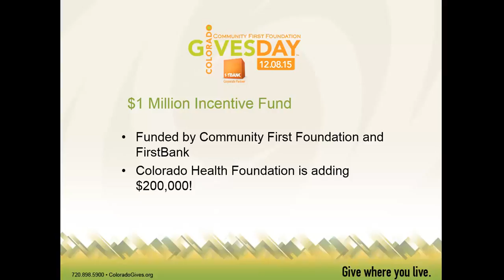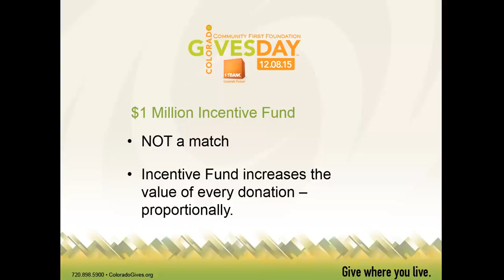Colorado Gives Day 2015 - FirstBank Prizes and $1 Million Incentive Fund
This video reviews the FirstBank Prizes and $1 Million Incentive Fund associated with Colorado Gives Day 2015.